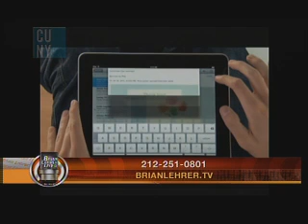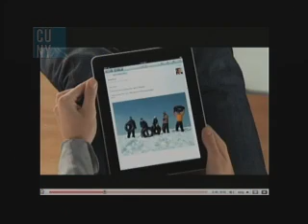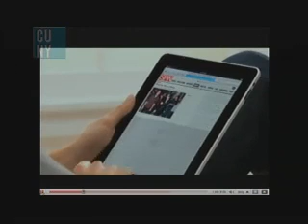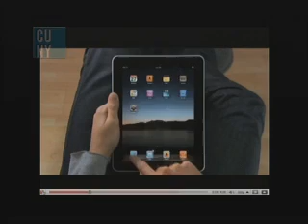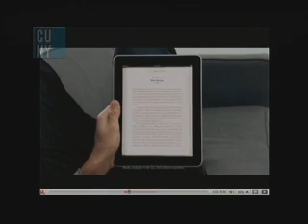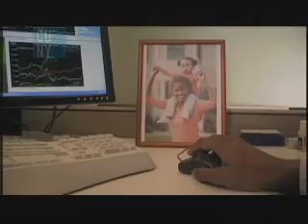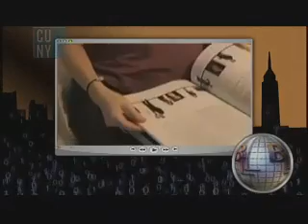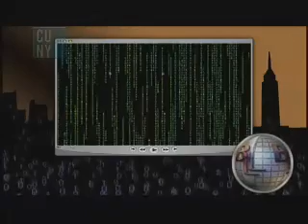Brian Lehrer Live: Previewing the State of the Union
A forecast of the President's speech with techPresident's Nancy Scola, POLITICO's Ben Smith, and consultant Hank Sheinkopf. Plus: What does Apple's new iPod mean for print, and Stacked Up TV peeks into writers' libraries. (Taped: 1/27/2010)